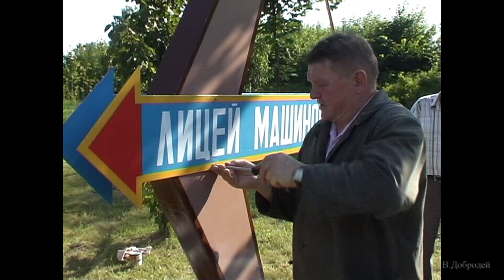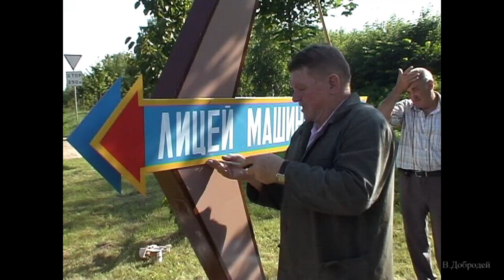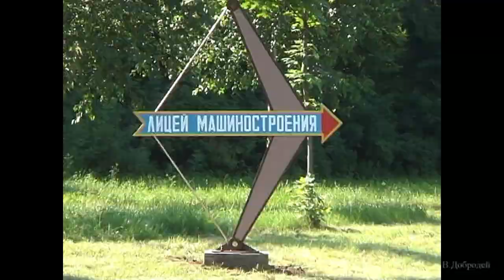Установка забора и указателей в БГПЛМ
Хозяйственные работы мастеров производственного обучения Барановичского лицея машиностроения. Разборка сцены в г. Ляховичи. Установка забора в лицее. Установка указателей. Птичка и птенцы.